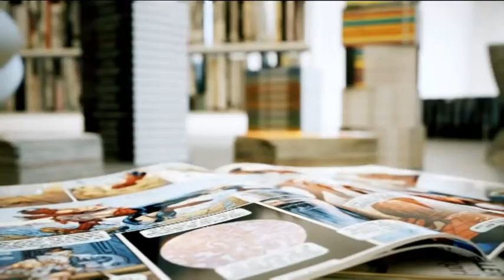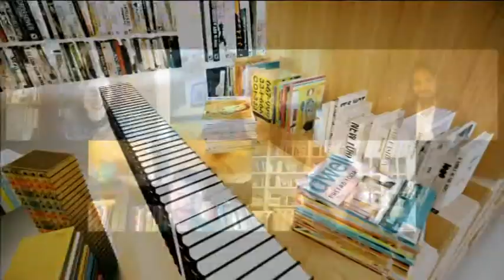BIBLIOTECONECTA 12 03 2021 ONDA CÁDIZ TV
tema ¿Que papel jugó la biblioteca a posteriori en el golpe 23F    con José Antonio Teodoro ( Biblioteca pública municipal de Montijo)  -  María Benítez (Biblioteca pública Ourense)  -   Alberto Sal ( biblioteca pública de la Rioja)  -  Yolanda Vallejo ( Red biblioteca publica municipal Cádiz)